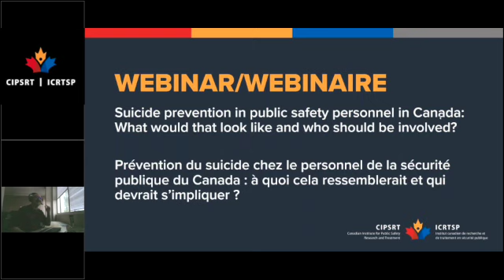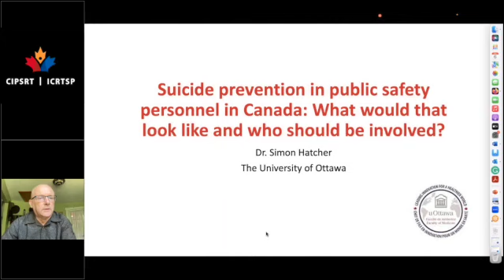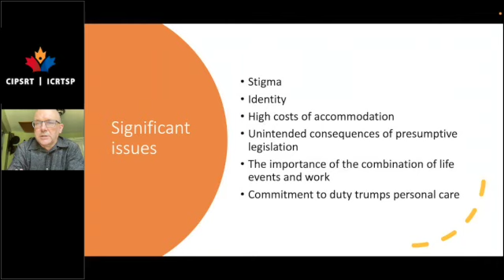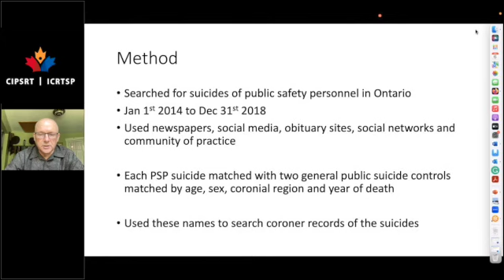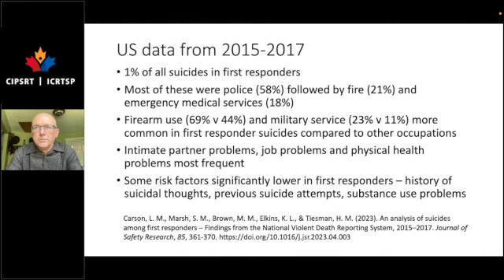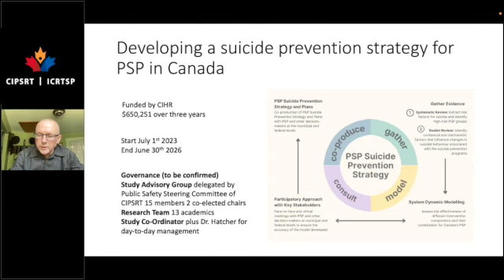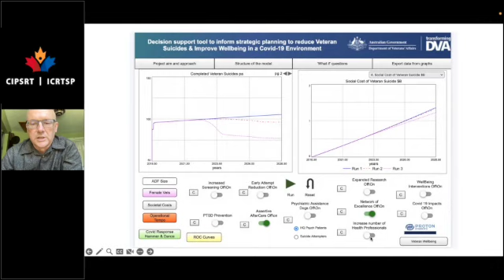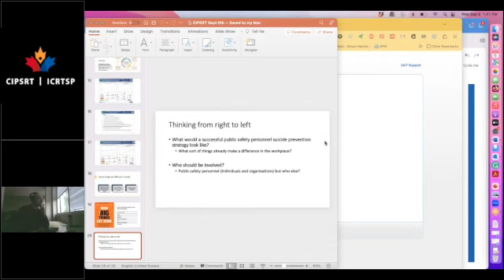Suicide prevention in PSP in Canada: What would that look like and who should be involved?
Date and time: Wednesday, September 6, 11:00 am CST

The suicide prevention committee of CIPSRT funded by the Canadian Institute of Health Research us currently developing a suicide prevention strategy for public safety personnel in Canada. This presentation will describe the plan for how we intend to do this. The presentation will also ask who needs to be involved and what are the important considerations we haven’t thought about yet.
Presenter:

Dr. Simon Hatcher
Department of Psychology, University of Ottawa
Dr. Simon Hatcher is a Full Professor of Psychiatry at The University of Ottawa, Canada. He trained in Consultation-Liaison psychiatry in the UK and ran a Consultation-Liaison service in New Zealand for 20 years. His main research interests include suicide, self-harm, psychotherapies, clinical trials, first responder’s mental health, trauma informed care in the homeless and e-therapies. He has been the principal investigator in several large trials of non-pharmacological interventions in people who present to hospital with intentional self-harm. The OHRI research lab he heads Hatching Ideas Hub focuses on clinical trials in underserved populations such as suicidal men, the homeless and first responders. Clinically he works in the downtown homeless shelters in Ottawa and the Liaison Psychiatry service at The Ottawa General Hospital. He is the Vice Chair of the Department of Psychiatry.

This webinar will be presented in English with the option of French subtitles.

Date et heure : Mercredi 6 septembre à 11 h HNC

Le comité sur la prévention du suicide de l’ICRTSP, financé par les Instituts de recherche en santé du Canada, élabore actuellement une stratégie de prévention du suicide pour le personnel de la sécurité publique du Canada. Le webinaire présentera le plan que nous avons l’intention de suivre, et nous profiterons de l’occasion pour nous questionner sur qui devrait s’impliquer, et discuter des considérations importantes auxquelles nous n’avons peut-être pas encore pensé.
Conférencier :

Dr Simon Hatcher
Département de Psychologie, Université d’Ottawa

Dr Simon Hatcher est professeur titulaire de psychiatrie à l’Université d’Ottawa, au Canada. Il a été formateur en psychiatrie de liaison au Royaume-Uni, et a dirigé un service de liaison en Nouvelle-Zélande pendant 20 ans. Ses principaux domaines de recherche comprennent le suicide, l’automutilation, les psychothérapies, les essais cliniques, la santé mentale des premiers répondants, les soins tenant compte des traumatismes chez les sans-abris ainsi que les thérapies sur Internet. Il a été le chercheur principal de plusieurs grands essais portant sur les interventions non pharmacologiques chez les personnes qui se présentent à l’hôpital avec des blessures causées par automutilation intentionnelle. Il dirige le laboratoire Hatching Ideas Hub de l’IRHO qui se concentre sur les essais cliniques parmi les populations mal desservies, comme les hommes suicidaires, les sans-abris et les premiers répondants. Comme clinicien, il travaille dans les centres pour itinérants à Ottawa et au service de psychiatrie de liaison à l’Hôpital général d’Ottawa, où il est vice-président du département de psychiatrie.

Ce webinaire se tiendra en anglais avec l’option de sous-titres français.